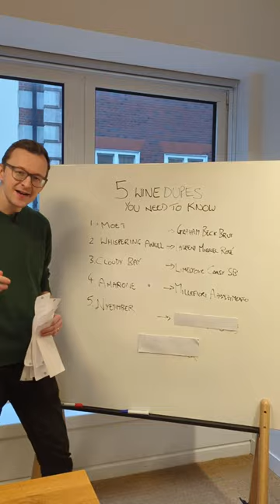Top 5 wine dupes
My top 5 wine dupes that you NEED to know
We all need a dupe every now and then.